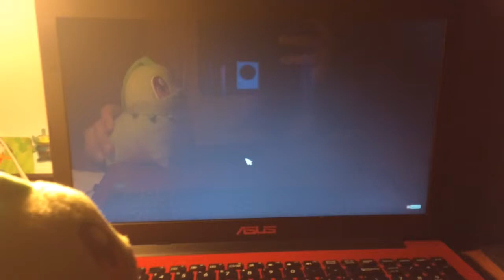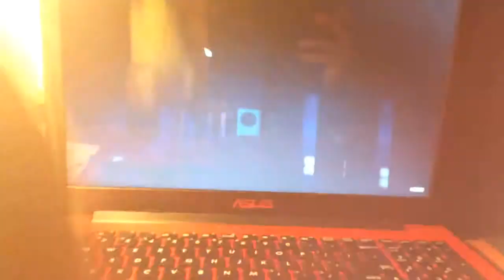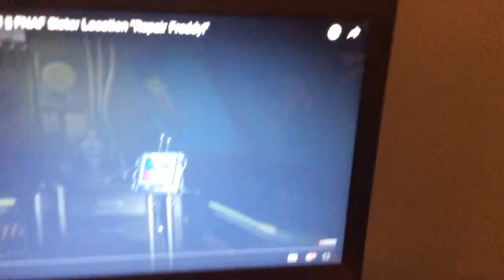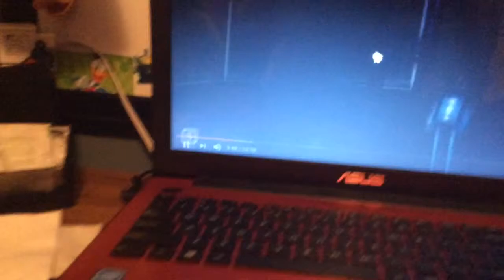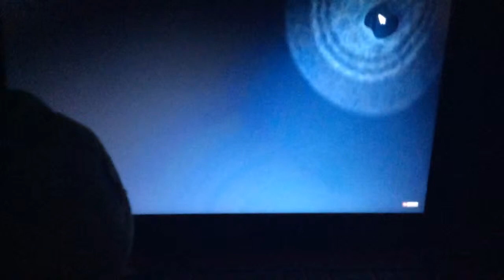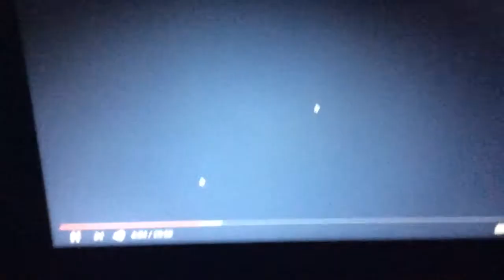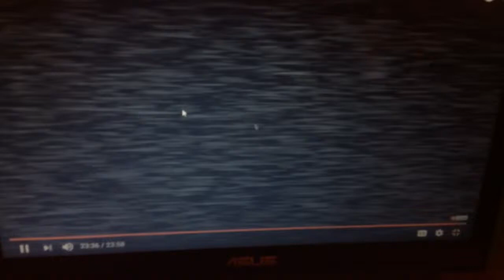Five nights at Creepy Twilight's Sister Location Night 3